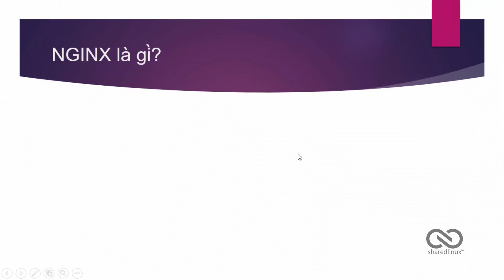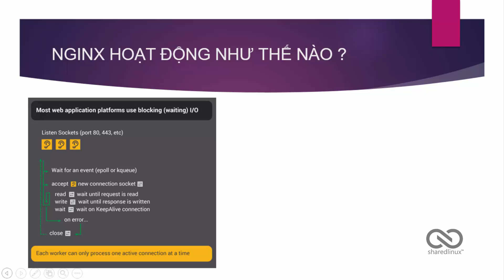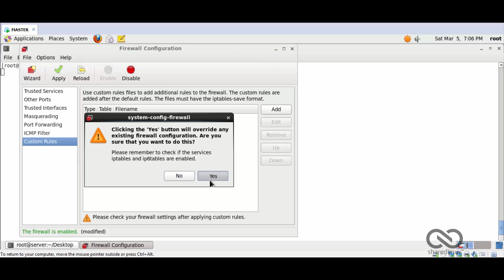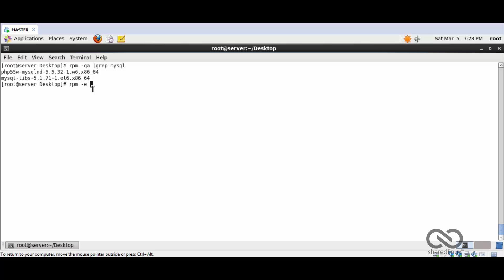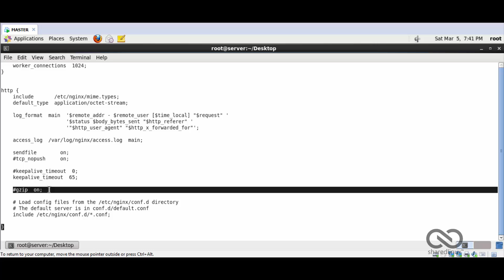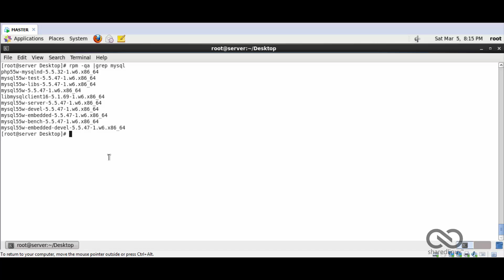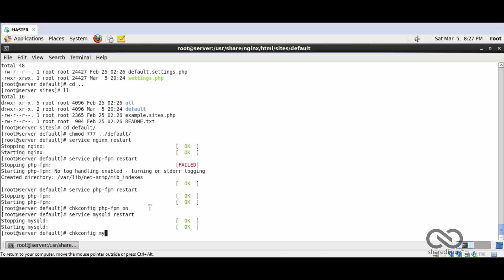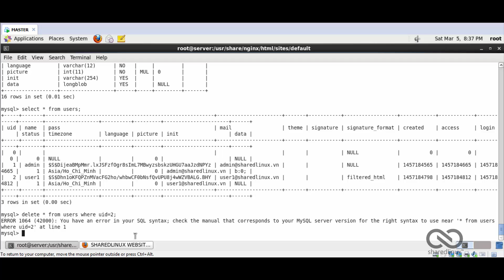[LAB 8] - Cấu hình NGINX - DRUPAL - MYSQL server trên Linux (CentOS 6.5)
=== Web server ===
== NGINX ==
Step 1: Download and install the epel-release package which help us to download the  NGINX packages (19:17).
Step 2: Download and install the NGINX packages (19:48).
Step 3: Configure the firewall for NGINX port (20:35).
Step 4: Start the NGINX service to test the operation. Attention the note (22:00).
Step 5: Update the mirrors of yum services to download the PHP55 packages (25:56).
Step 6: Download and install MYSQL55 (31:07).
Step 7: Modify the php.ini (35:02).
Step 8: Modify the main configuration files of NGINX service (37:31 and 43.08).
Step 9: Modify the file of php-fpm feature (49:28).
Step 10: Restart the NGINX service.

== DRUPAL + MYSQL ==
Step 1: Download and install drupal package (Version 7.x) (50:30).
Step 2: Move all the content of  drupal package to the web directory of NGINX service (54:15).
Step 3: Start the MYSQL service.
Step 4: Create the database for DRUPAL service (57:47).
Step 5: Set permission for mysql.sock (1:00:15).
Step 6: Set permission and owner for the settings files of php in drupal source code (1:01:15).
Step 7: Restart the services: NGINX, MYSQL,PHP-FPM

=== TEST ===
Step 1: Go to the Drupal website interface (1:04:57).
Step 2: Configure the Drupal service.
Step 3: Create the users to test.